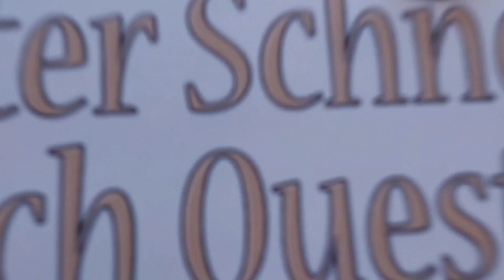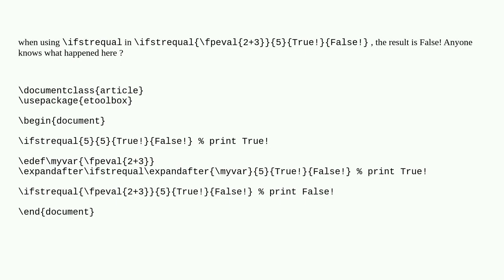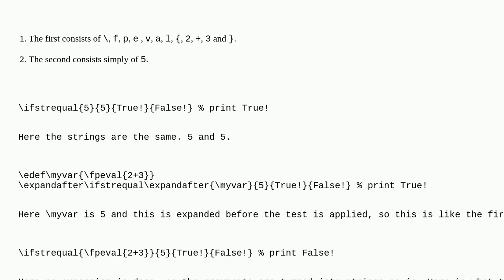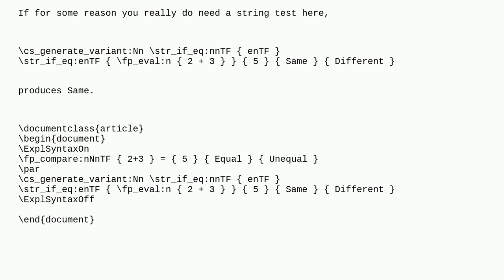Tex: ifstrequal argument expansion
ifstrequal argument expansion

A special thanks goes out to the community

  etoolbox